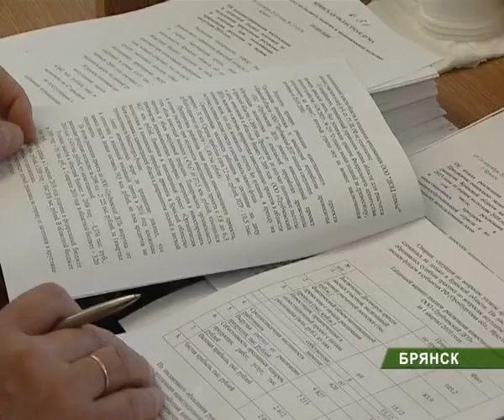комитет по бюджету_16_09_10